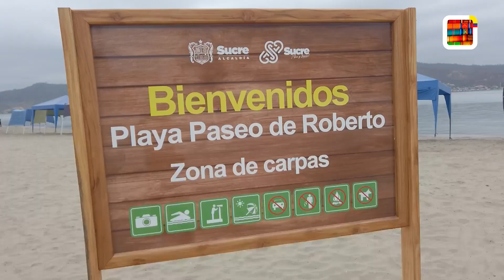MANABÍ Y SUS PLAYAS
La provincia de Manabí en Ecuador posee varias de las mejores playas del país, cuenta con alrededor de 300km de costa y aguas color turquesa, aquí sin duda podrás   disfrutar de la paz y calma la naturaleza, de su rica gastronomía y sobre todo de su amplia tradición y cultura.